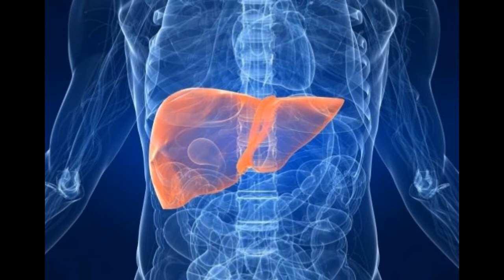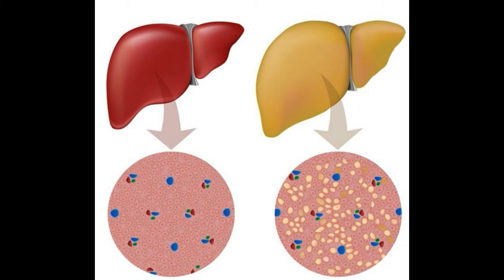higado graso sintomas y consecuencias para la salud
nutrix , full , salud , natural . higado graso, sintomas .
El hígado graso, comúnmente conocido en el ámbito sanitario como esteatosis hepática, es una enfermedad generalmente benigna del higado que se caracteriza por la acumulación de ácidos grasos y de triglicéridos en las células hepáticas.
Los síntomas del hígado graso por regla general suelen ser dolor en la parte superior derecha del abdomen, malestar general, fatiga crónica, y sensación de pesadez, en especial después de las comidas.
Hace algunos años el hígado graso se relacionaba con el consumo de alcohol en grandes cantidades, aunque en la actualidad cada vez son más los especialistas que relacionan el aumento de personas con esta patología con los altos niveles de obesidad, de colesterol y triglicéridos.
cuando la causa no está relacionada con el consumo de bebidas alcohólicas, nos encontramos ante una esteatosis hepática no alcohólica:
como se produce el higado graso.
1. Sobrepeso y obesidad.
2. Consumo de alcohol.
3. Diabetes Mellitus.
4. Colesterol elevado .
5. Consumo de determinados medicamentos .
Una vez se detecta la aparición de hígado graso (a través de ecografía abdominal), se deben tomar las medidas necesarias para eliminar esa grasa en el hígado, y evitar con ello que el hígado graso evolucione a esteatohepatitis (hígado inflamado, aumentado de tamaño, en este caso causado por acumulación de grasa abundante y en exceso), y de ahí a una posible cirrosis o cáncer.